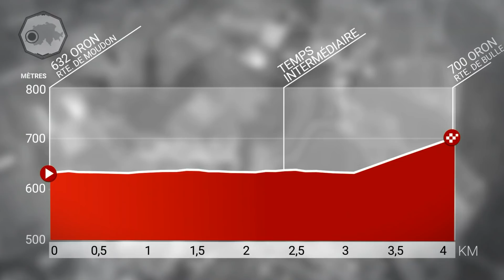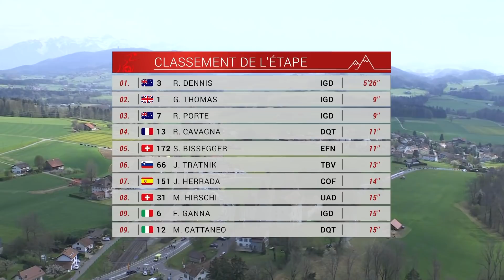Tour de Romandie 2021 | Prologue Highlights | inCycle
Catch up with all the action from the Prologue of the Tour de Romandie 2021!